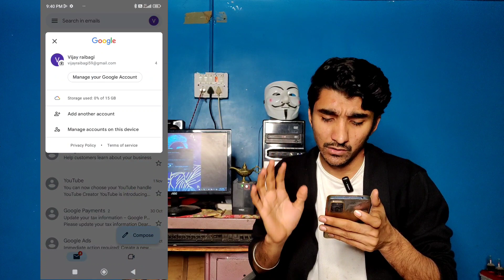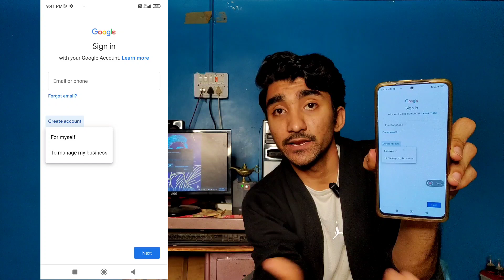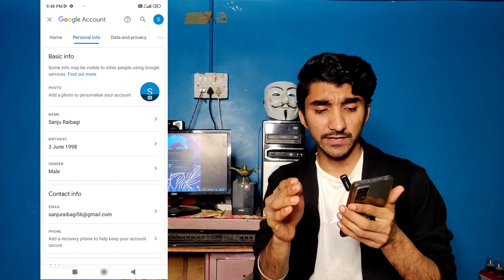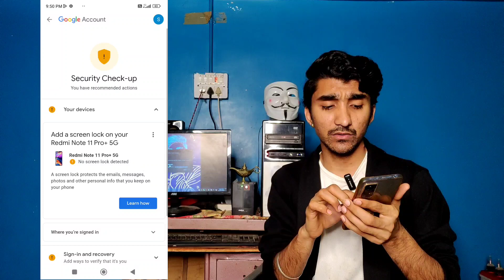how to email create | new gmail account | email create account kannada | open email account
Description for the Video:

"How to Create Email Account | New Gmail Account | Email Create Account Kannada
ಈ ವೀಡಿಯೋದಲ್ಲಿ, ನಾನು ನಿಮಗೆ New Gmail Account ಹೇಗೆ ತೆರೆದುಕೊಳ್ಳುವುದು ಮತ್ತು ಹೊಸ ಇಮೇಲ್ ಖಾತೆ ಹೋಳಿಸುವ ಬಗ್ಗೆ ಕನ್ನಡದಲ್ಲಿ ಸಂಪೂರ್ಣ ಮಾರ್ಗದರ್ಶನ ನೀಡುತ್ತಿದ್ದೇನೆ. ನೀವು ಹೇಗೆ ಒಂದು ಹೊಸ ಇಮೇಲ್ ಖಾತೆ ತೆರೆಯಬಹುದು, Gmail ಖಾತೆಯನ್ನು ತೆಗೆಯುವ ಪ್ರಕ್ರಿಯೆ, ಮತ್ತು ಇಮೇಲ್ ಪ್ರबंधन ಹೇಗೆ ಮಾಡಬೇಕು ಎಂಬುದರ ಕುರಿತು ತಿಳಿಯಿರಿ.

ಈ ವೀಡಿಯೋದಲ್ಲಿ ಇವೆ:

Gmail Account ಸೃಷ್ಟಿ ಪ್ರಕ್ರಿಯೆ.

ಇಮೇಲ್ ಖಾತೆ ತೆರೆಯುವ ಮತ್ತು ಸೆಟ್ಟಿಂಗ್ ಮಾಡುವ ವಿಧಾನ.

Gmail ಖಾತೆ ಮೂಲಕ ಇಮೇಲ್ ಬಳಕೆ ಹೇಗೆ ಮಾಡಿ?

ನೀವು ಸಹ ಹೊಸ ಇಮೇಲ್ ಖಾತೆ ತೆರೆಯಲು ಆಸಕ್ತನಾಗಿದ್ದೀರಾ? ಈ ವೀಡಿಯೋ ನೋಡಿ, ನಿಮ್ಮ ಖಾತೆಯನ್ನು ಹೇಗೆ ತೆಗೆಯುವುದು, ಸುರಕ್ಷಿತವಾಗಿರಿಸುವುದು ಮತ್ತು ಬಳಸುವುದು ಎಂಬುದರ ಕುರಿತು ತಿಳಿಯಿರಿ!
ನಮ್ಮ Kannada Vlogs ಚಾನಲ್‌ಗೆ ಸಬ್‌ಸ್ಕ್ರೈಬ್ ಮಾಡಿ, ಬೆಲ್ ಐಕಾನ್ ಒತ್ತಿ, ಮತ್ತು ಹೆಚ್ಚಿನ ಟೆಕ್ ಮಾಹಿತಿಗಾಗಿ ಹಾಜರಾಗಿರಿ.

Adjust as needed based on your specific video details!

how to email create account
how to email create in kannada